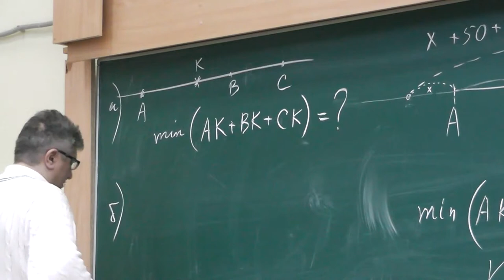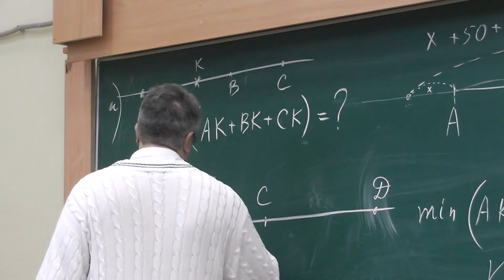6 Точка, сумма расстояний от которой до трёх данных точек прямой минимальна (6)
Найдите на данной прямой точку, сумма расстояний от которой до трёх (варианты: четырёх, пяти) данных точек этой прямой наименьшая возможная.

и
"«Геометрия в задачах». Александр Ханиевич Шень"